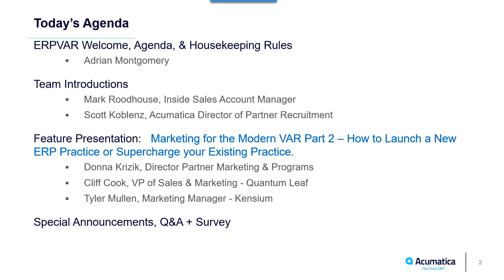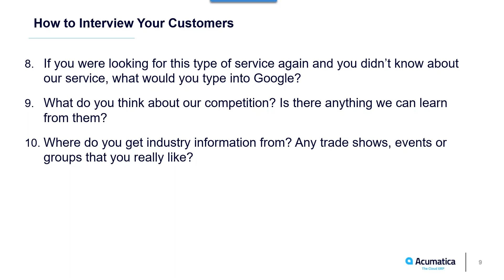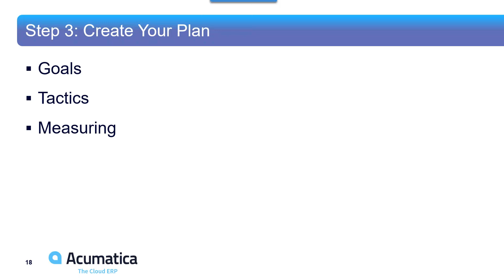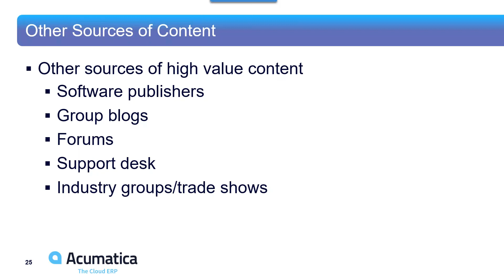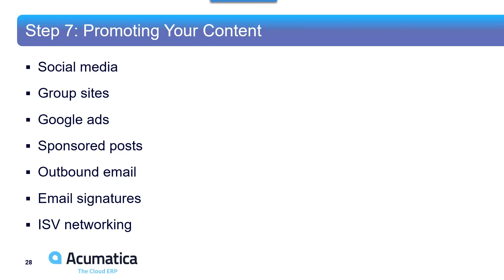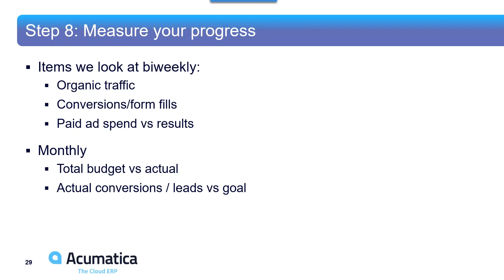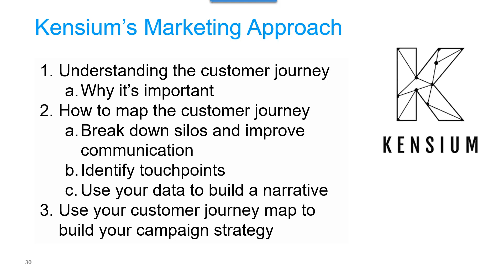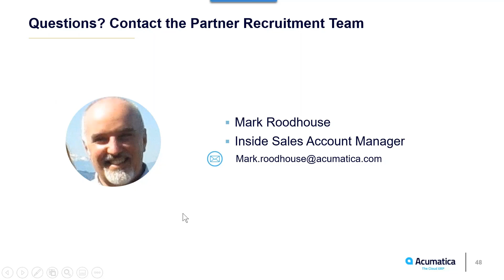Acumatica ERP Consultant: Marketing for the Modern VAR Part 2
Acumatica Director of Partner Marketing & Programs, Donna Krizik will share what we have learned from working with 200+ partners to launch their practices and accelerate their pipeline, generating qualified leads that close. From website optimization strategies to list-building vs buying, this deep dive will provide actionable steps you can start using right away. We’ll include some tips from our own experience as a publisher in a very competitive market.